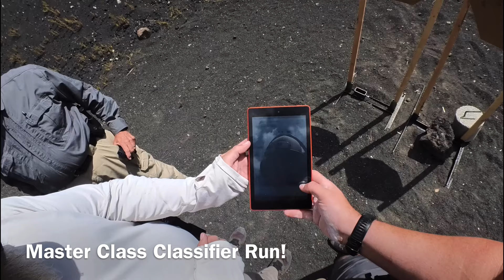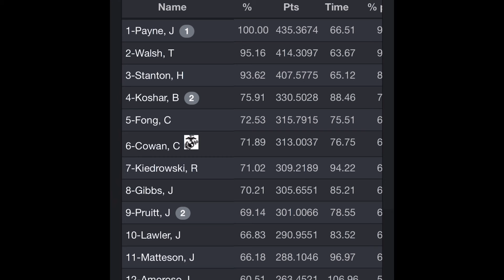September 2024 FAS USPSA Match, 🥇Finish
September 2024 USPSA Match hosted by Flagstaff Action Shooters. Beautiful day and ended up with a First Place 🥇 finish overall. Even shot a “Master Class” classifier pushing me officially into “A Class”. Next step Master. I ran my Suarez International SI-534 out of my Anchor Point Holsters Pro-Series Holster.